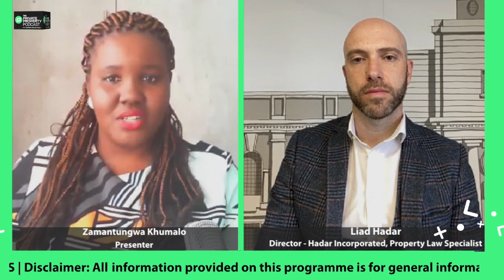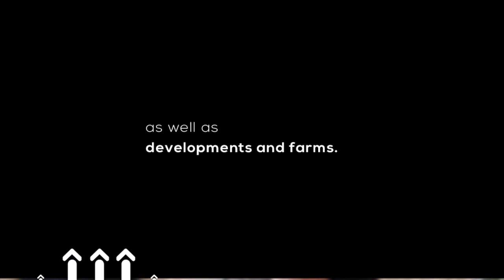EPISODE 289: WHAT ARE THE LAWS AND PROCEDURES FOR RESIDENTIAL EVICTIONS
Paying rent is a priority to ensure you have a roof over your head. But in times of financial strain, it’s often not possible or realistic for some to sacrifice a significant portion of their income to pay rent.

On this episode, we'll unpack how landlords can claim arrears and cancel lease agreements while protecting the tenant from illegal removals.

Our guest: Liad Hadar, Director at Hadar Incorporated, Property Law Specialist